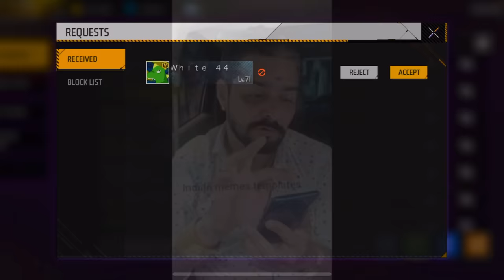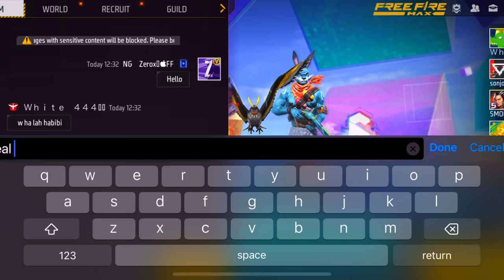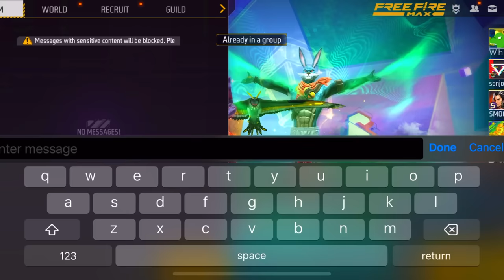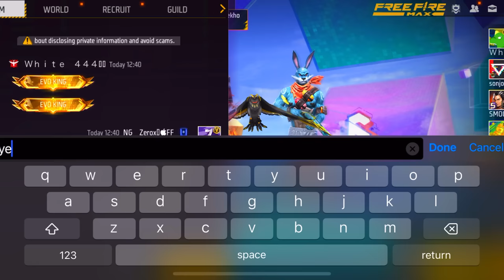Zerox FF👽 Vs White 444🐰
Namaste Everyone! 🙏
Zerox FF

📲 Editor: Kinemaster